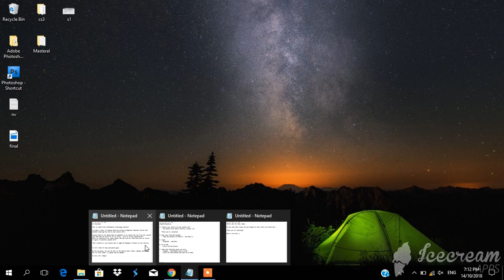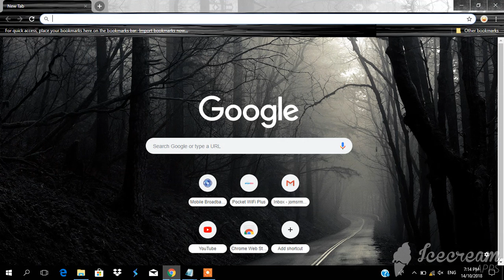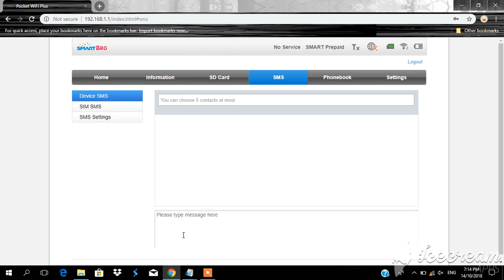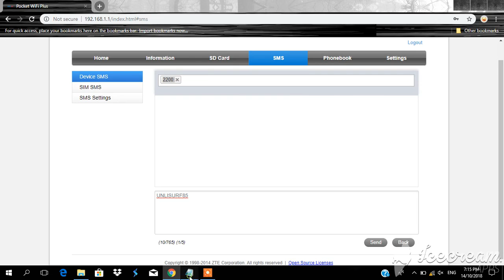How to Register Smartbro pocket Wi-fi without removing the sim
In this video will teach you of How to register your Smartbro your regulard load to Internet promo without removing your simcard.